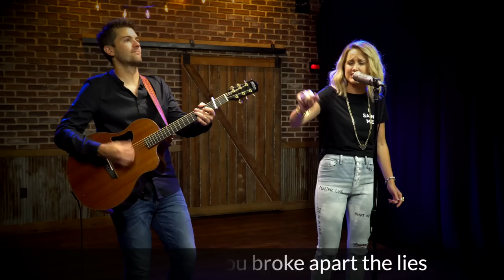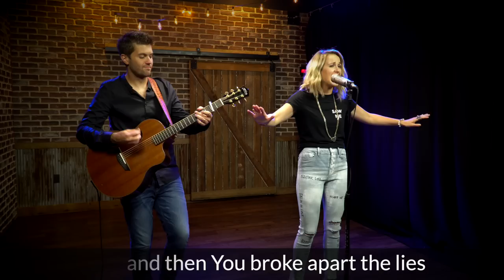Britt Nicole "Through Your Eyes" Lyric Video and Live Performance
Britt Nicole performs "Through Your Eyes" live in the WAY-FM studios.